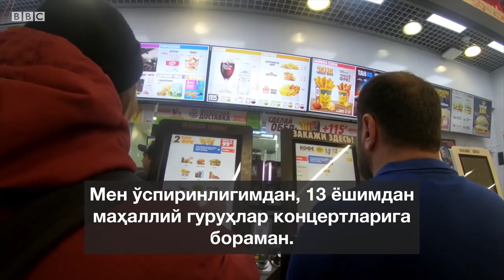Россия: 17 ёшли бўлиш қийинми? - BBC Uzbek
17 яшар Катянинг фикрича, Россияда вояга етиш қийин.

Аммо ижобий нарсалар кўп.

Мисол учун, оддий одамлар.

"Катта одамлар ташвиқот таъсирида қолганлар. Уларнинг назарида, Россияни ҳамма томондан душманлар ўраб олган, русларни хафа қиладилар", дейди Катя.